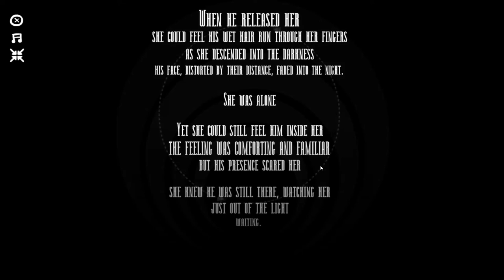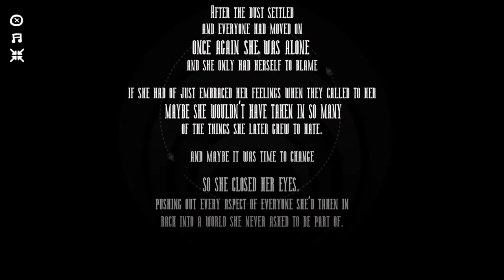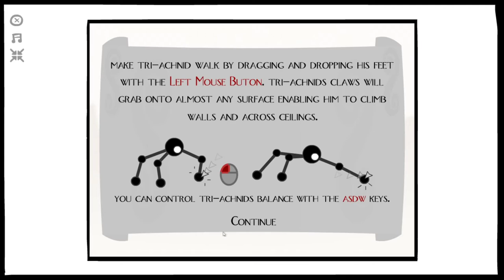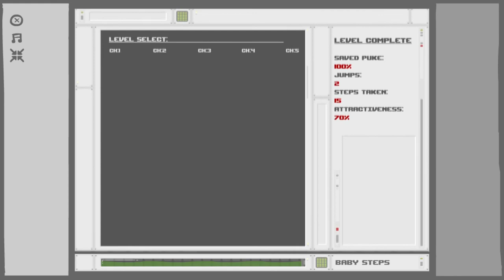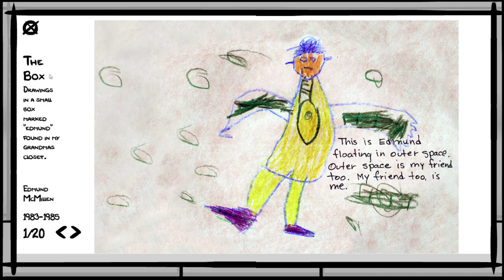First game I ever bought on Steam (Basement Collection)